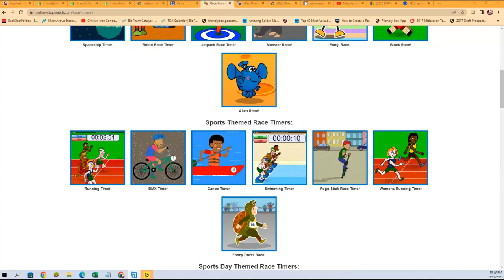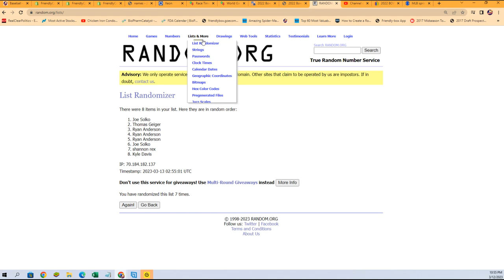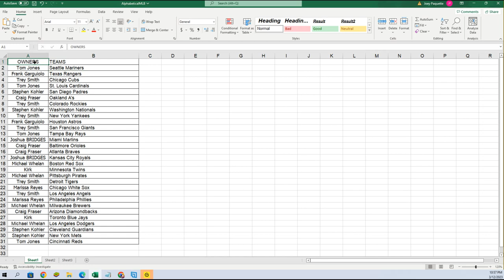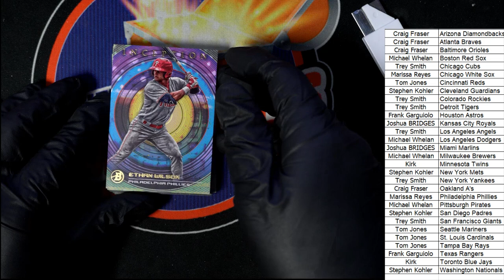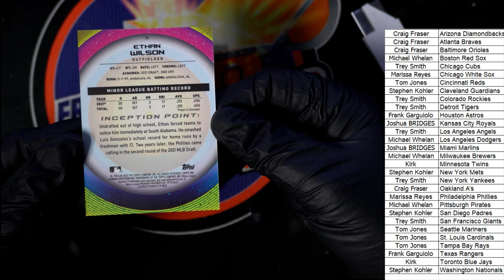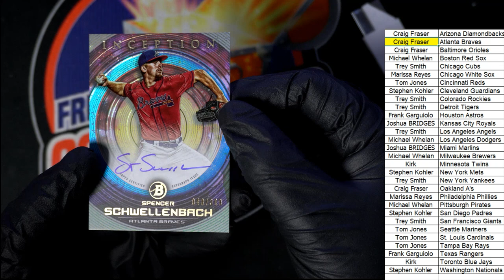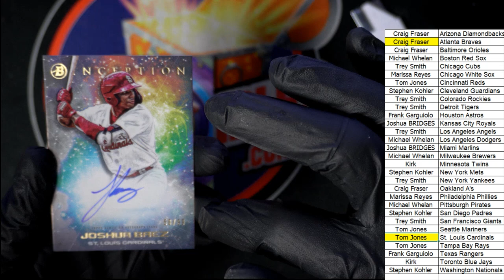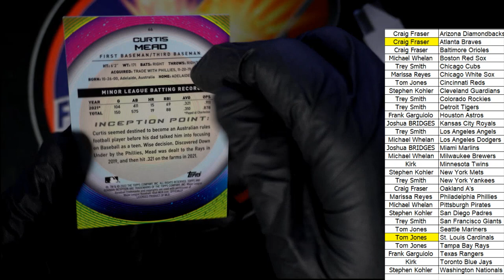2022 Bowman Inception Baseball Hobby 22BINCEPTION114